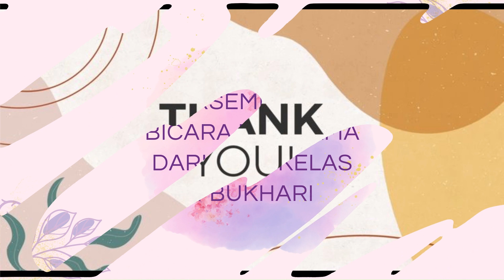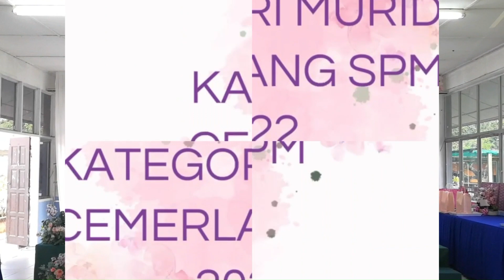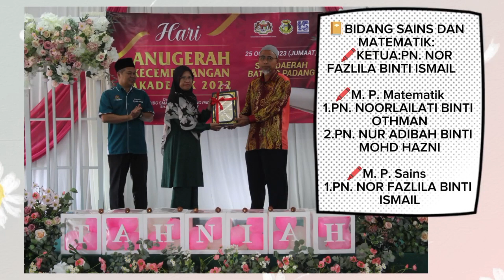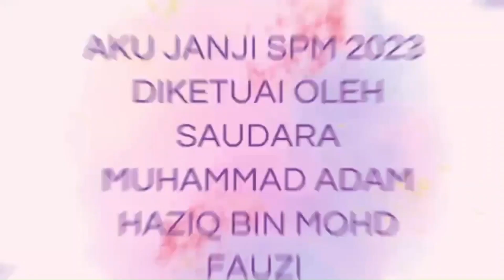HARI ANUGERAH KECEMERLANGAN AKADEMIK 2022